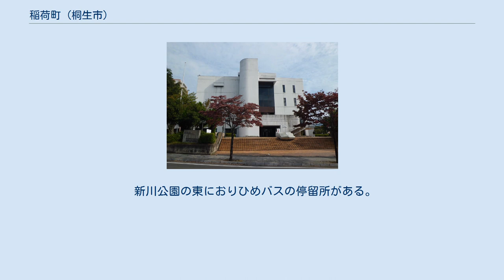稲荷町 (桐生市)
日本 」 群馬県 」 桐生市 」 稲荷町 (桐生市) 稲荷町（いなりちょう）は、群馬県桐生市の町名。
面積は0.08km2。
郵便番号は376-0022。
 桐生市の中部に位置する。
錦町・織姫町・美原町・清瀬町とともに桐生市第三区に属する。
東部は新川橋通りを境として錦町に、南部は織姫町に、西部は美原町に、北部はコロンバス通りを境として巴町にそれぞれ接する。
 町域の北部一帯は新川公園と桐生市中央公民館の敷地となっており、かつては、新川球場や新川バラ園などがあった。
野球場の北を渡良瀬川から分かれた新川が流れていたが、後に埋め立てられている。
バラ園はコロンバス通りの延伸工事により、東六丁目に移設されている。
 かつての新宿村の一部にあたる。
1889年（明治22年）の町村制施行により、桐生新町、新宿村、安楽土村、下久方村、上久方村平井が合併して桐生町が発足、新宿村は桐生町の大字の一つとなる。
1921年（大正10年）の市制施行を経て、1929年（昭和4年）に大字が廃止され、現在の町名である「稲荷町」となった。
 町名は、東に隣接する錦町の十ヶ塚稲荷神社に由来する。
 2017年（平成29年）8月31日現在の世帯数と人口は以下の通りである。
 町内に鉄道駅はないが、近隣に桐生駅（末広町）がある。
 新川公園の東におりひめバスの停留所がある。
 町域内にはコロンバス通りや昭和通り、新川橋通りがそれぞれ通じている。